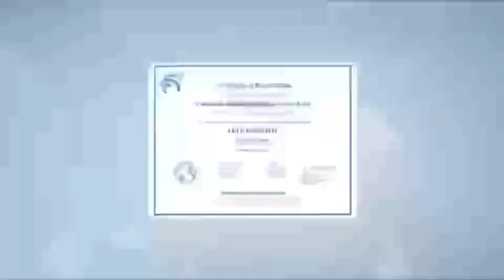Longyan Zhonglin Industry Co.,Ltd.